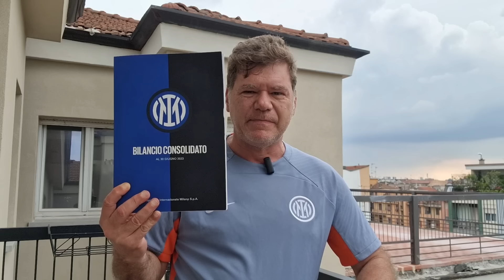INTER, RIDUZIONE DEL COSTO ROSA E COMPETIVITÀ INALTERATA: ECCO I CONTI DELLA SOSTENIBILITÀ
Realizzato con ricondizionati regenstore.it